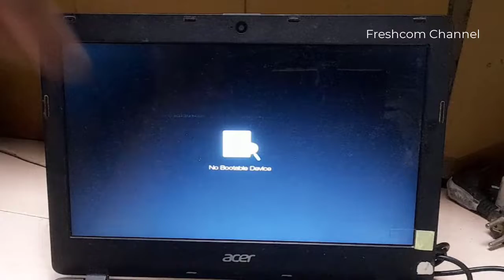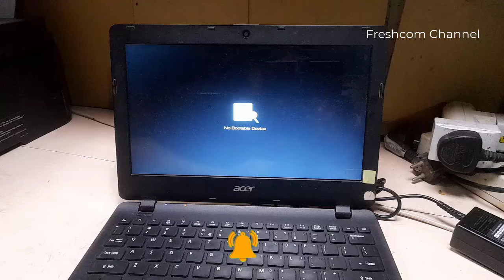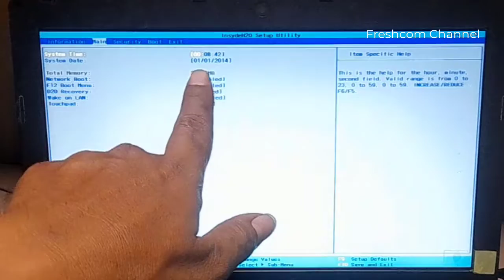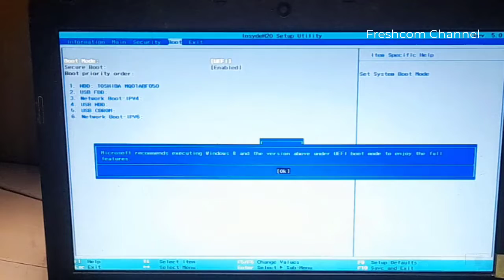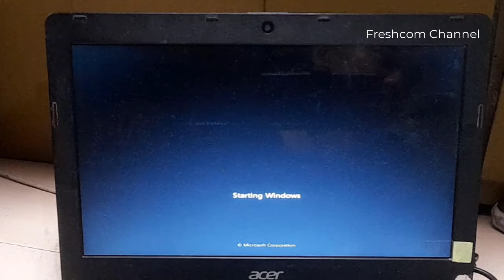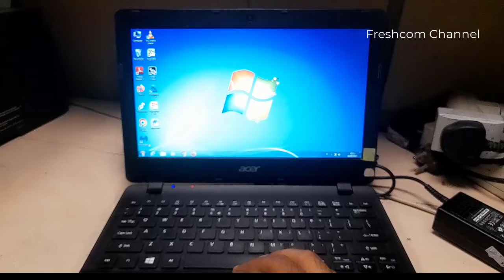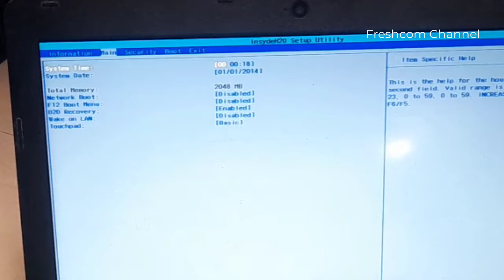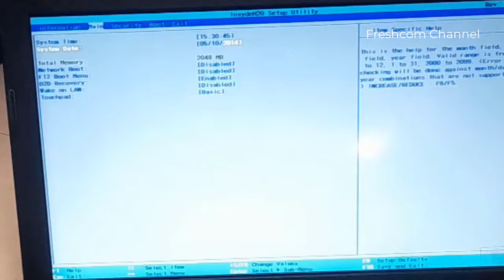Penyebab masalah "NO BOOTABLE DEVICE" selalu terjadi Pada Laptop/Notebook ACER, ini solusinya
Apa yang menjadi Penyebab masalah "NO BOOTABLE DEVICE" selalu terjadi Pada Laptop/Notebook ACER, ini solusinya agar masalah ini tidak kembali dan menjadi permanen